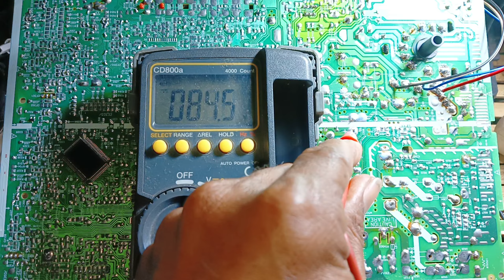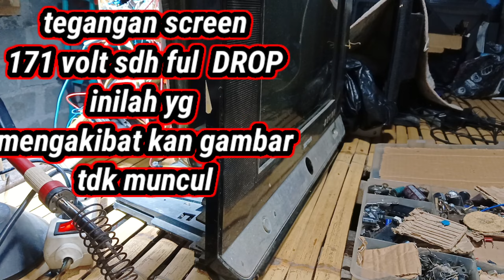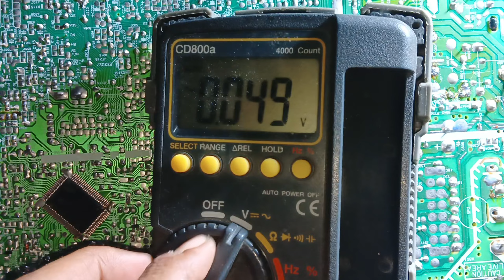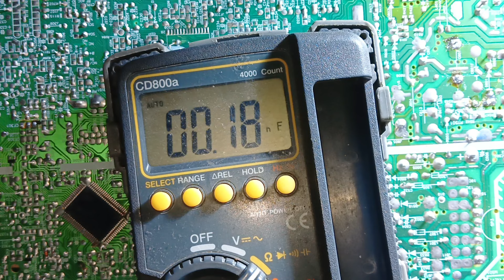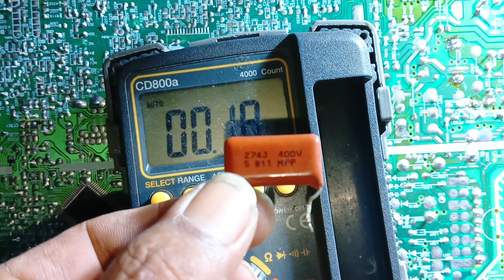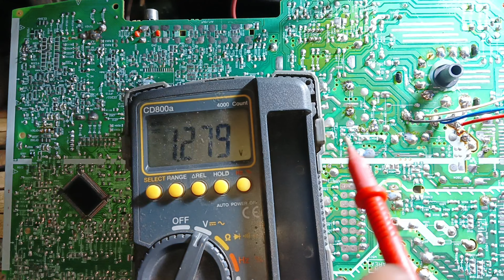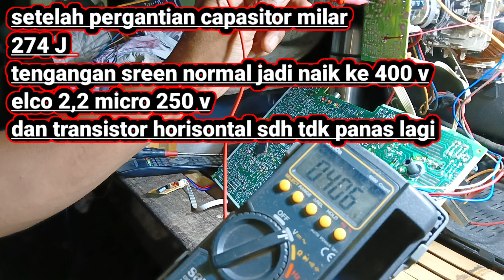Tv Polytron slim Elco 2,2 MICRO 250 V sering jebol, tegangan G2 drop ,TR HORIZONTAL cepat panas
tv Polytron slim rusak tv star tapi gambar tidak ada , tegangan screen drop, transistor horisontal cepat panas dan sering jebol dan elco 2,2 micro 250 volt sering jebol pada saat tv di nyala kan sebentar saja elco 2,2 micro 250 volt langsung jebol untuk solusi nya cek komponen ini Alhamdulillah tv kembali nyala dengan normal ikuti tutorial nya sampai akhir video